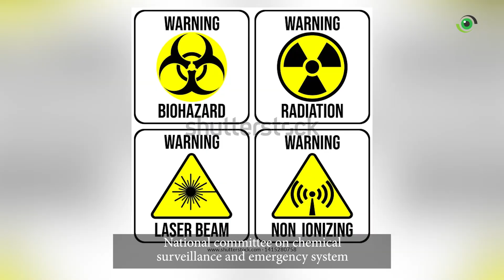Chemical Events in Nigeria: How Prepared Are We?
The implementation of National Action Plan for Health Security in Nigeria has improved preparedness and response to chemical events in the country.